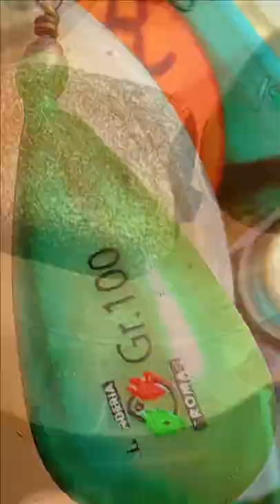PIOMBI CARPFISHING ★ PESCA 2022 ★ Canale Emiliano Romagnolo ★ Santerno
RESTA SEMPRE AGGIORNATO CON LE PILLOLE DI CARPFISHING di GIAMPY...
Rilassatevi... andate a pesca e rilasciate SEMPRE il pescato...
Relax ... go fishing and ALWAYS release your catch ...
"Exercise" is included energetic guitars, claps and synth.